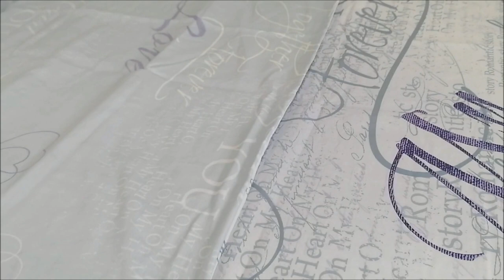Обновленный Грандсток/ Обзор с примеркой/ Ивановский текстиль